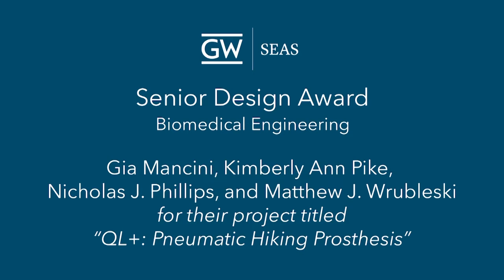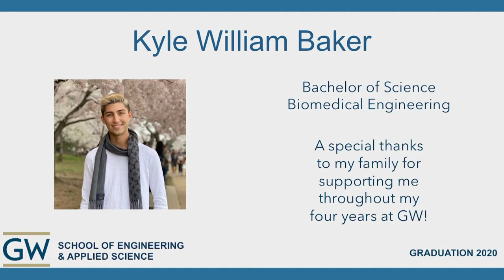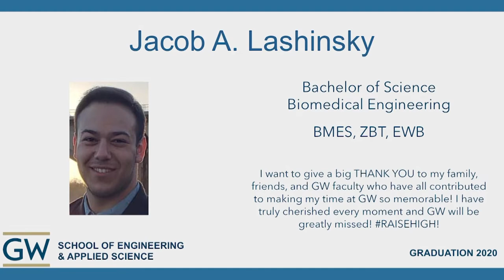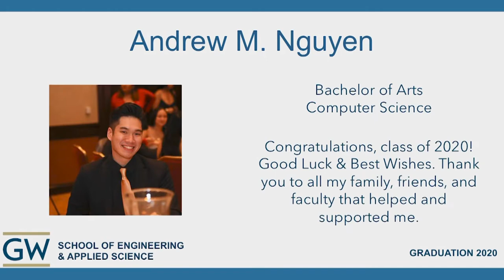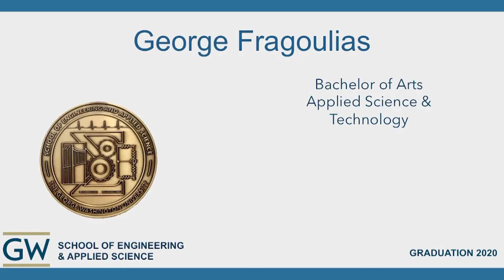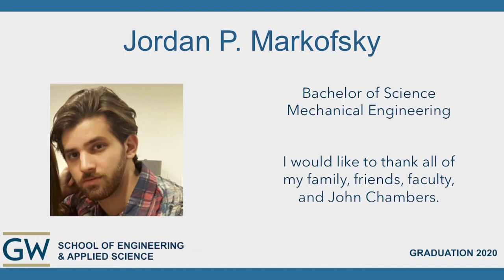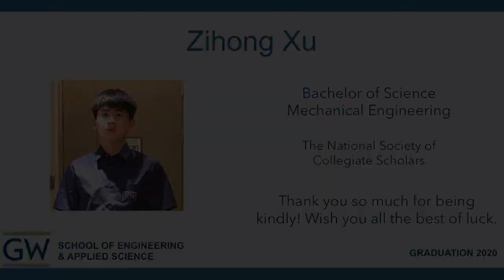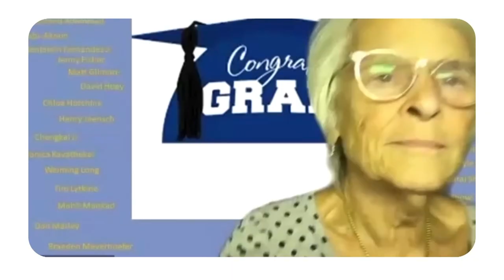SEAS 2020 UNDERGRADUATE CEREMONY